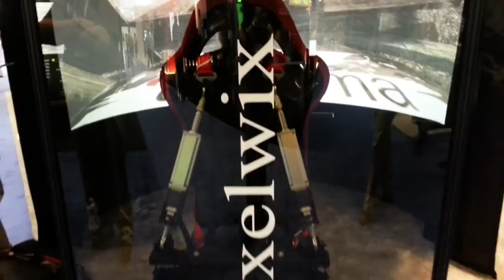SimPod With Pixelwix Motion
Simpod's feature a 180 degree dual projected warped and blended view within a 7 foot pod.
Projectors and screen can slide vertically for the perfect view height.
Shown here with newly developed Pixelwix Motion GT racing platform.